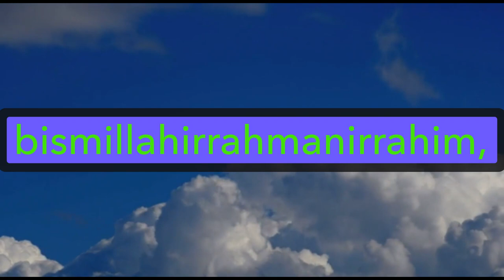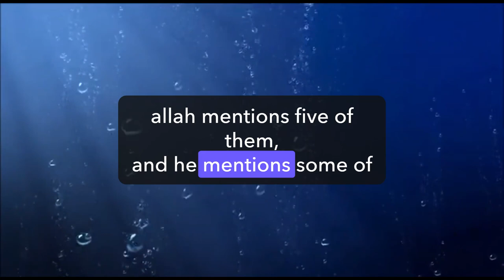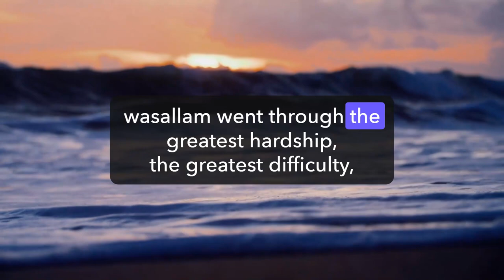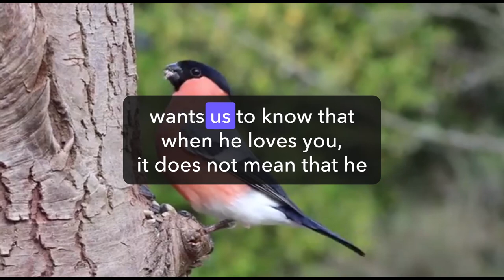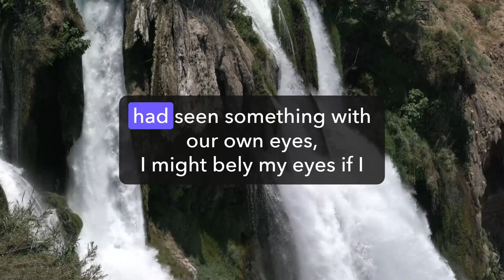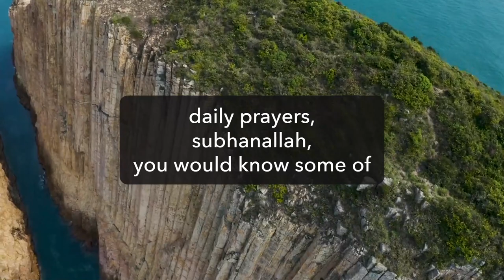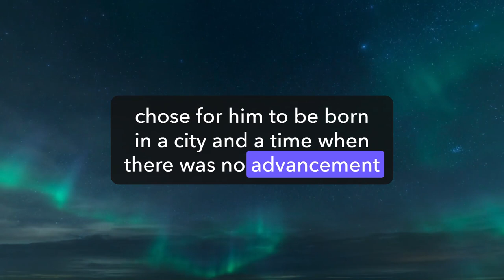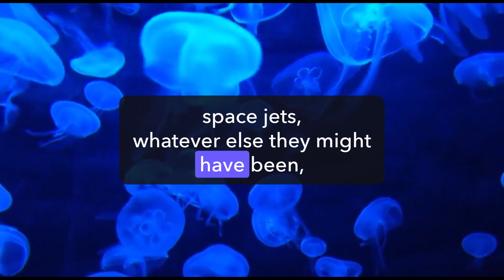Stories Of PROPHETS | Prophet MUHAMMAD(P.B.U.H) | Mufti Menk | Islamic motivational speech | Part-I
Prophet MUHAMMAD(P.B.U.H)
Mufti Menk
Islamic motivational speech
Islamic bayan
Islamic speeches for success
Islamic
Audio Credit: Mufti Menk